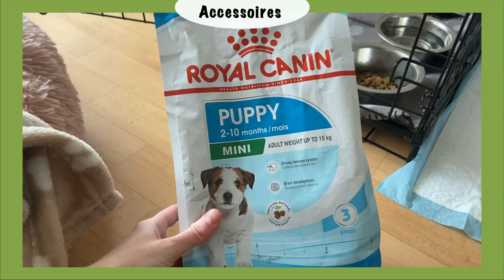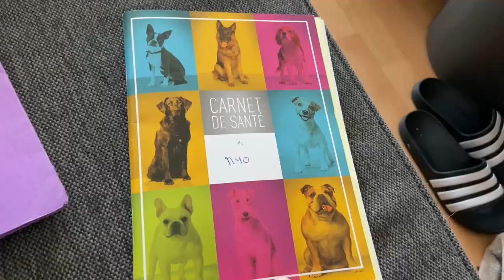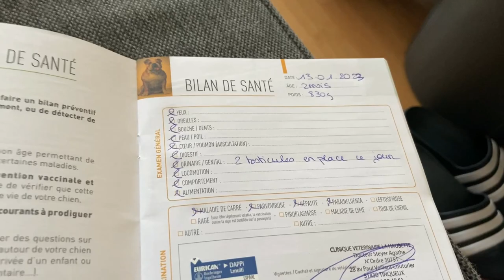J'adopte un chiot (un spitz) 🐶 | Sansan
HEY ! On se retrouve aujourd'hui pour une nouvelle vidéo où je vous présente mon chiot,  j'espère que la vidéo te plaira.  :-)

Snap : sandrine_bgr
Vinted : sansan51460
Pour mieux me connaître:
Je m'appelle Sandrine
J'ai 22 ans
J'habite dans le Grand Est
Je filme avec un Nokia D3300 ou mon iPhone 11
Je fait mes montages avec Filmora 11

Bisous